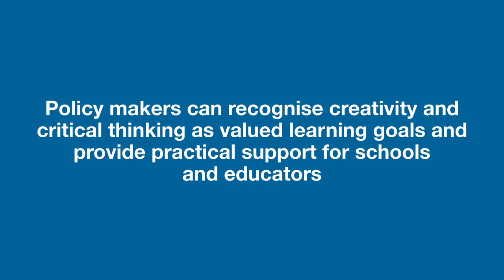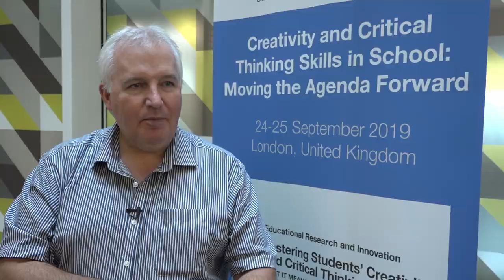What policy makers can do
This video shares key messages from participants at the Conference “Creativity and Critical Thinking Skills in School: Moving a shared agenda forward”.